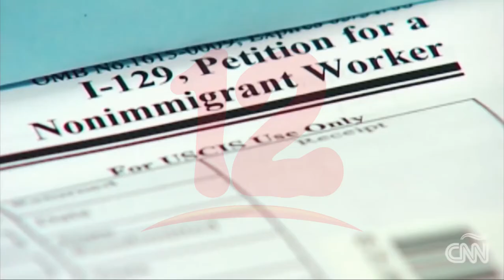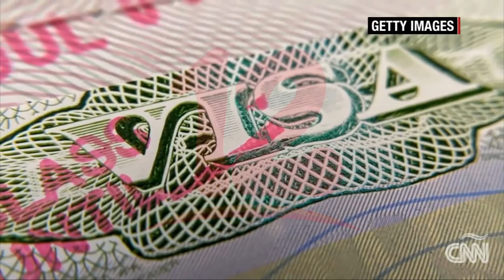EEUU concederá 35.000 visas H-2B adicionales para temporada de verano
Internacionales EEUU concederá 35.000 visas H-2B adicionales para temporada de verano.